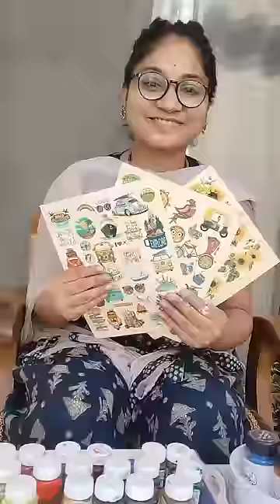kitchen Wall decor idea#homecorner#diy